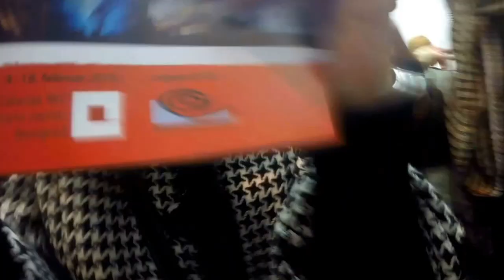Rock momenti i prijatelji 2 - otvaranje izložbe fotografija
Otvaranje izložbe fotografija "Rock momenti i prijatelji 2"
04 - 18. februar 2015.god.
Galerija SKCa
video i montaža: Nemanja Đorđević

Balkanrock: Izložba “Rock momenti i prijatelji 2″ – prozor u svet muzike